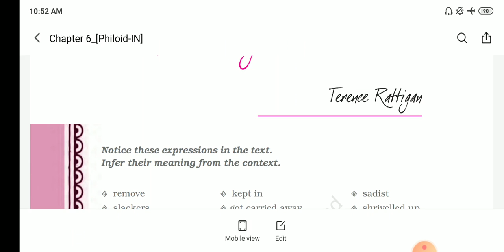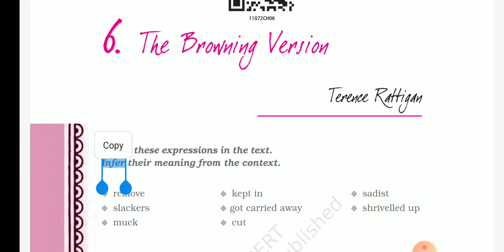EngHornbill std11 ch6 the browning version